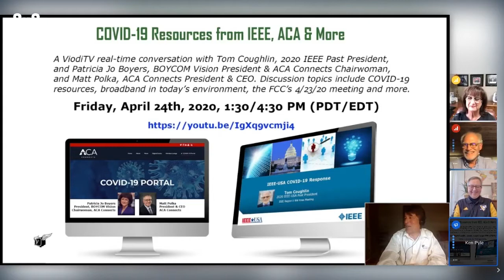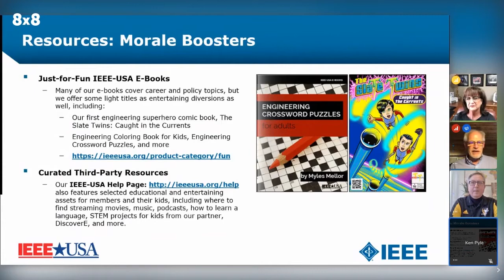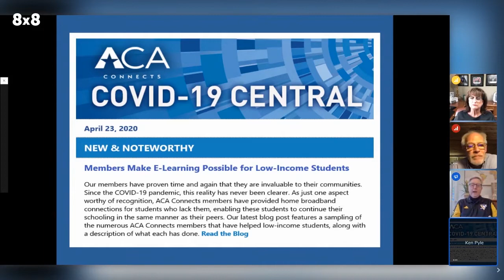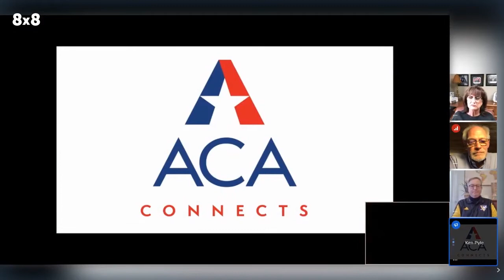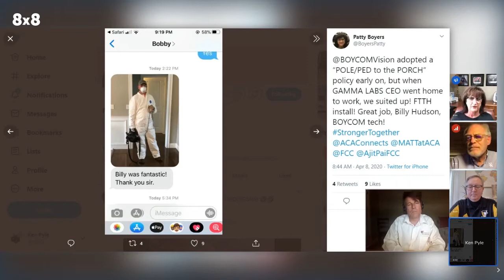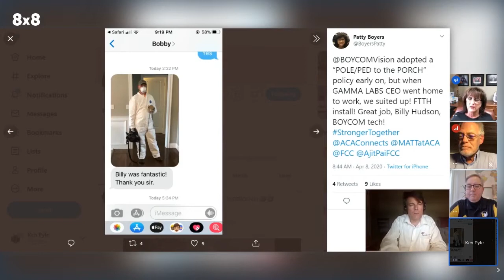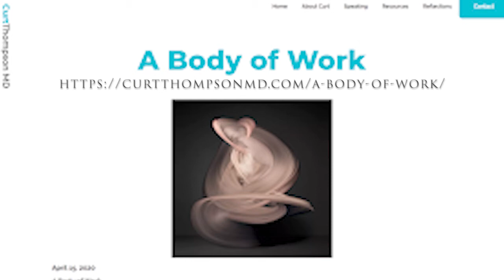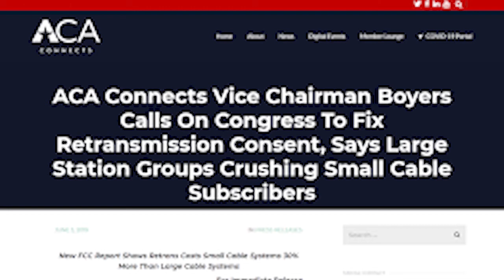COVID-19 Resources from IEEE-USA, ACA Connects & More - A ViodiTV Real-Time Conversation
“We are going to prevail,” exclaimed Patty Boyers, president of Boycom in the above ViodiTV Real-Time Conversation. Boyers was speaking about the efforts to connect the community while protecting employees and customers from the risk of COVID-19. And the demand for Boycom's network has increased by 70% since the start of the pandemic. This has flattened the traffic peaks that were often seen on Friday primetime to all times throughout the day.

Highlights from the above conversation:

01:47 - Tom Coughlin explains the resources available to IEEE-USA members especially during this time of COVID19.
10:41 -   Matt Polka provides an overview of ACA Connects and what its members are doing to support their communities
21:57 – This author references a blog post, that Matt wrote, about the importance of balancing private and public resources in serving the unserved.
23:46 – Patty Boyers provides the inspirational story of how she and her husband founded a cable company to serve the area where she lives. This grew out of their underground construction business. She touts the SBA as a great resource for small operators (see this video for more detail).
29:11 Patty reveals what Steve Boyers and, the late, great Country and Western singer, Tammy Wynette have in common.
30:24 – Boycom was able to connect the Gamma Labs CEO via a Fiber to the Home installation in a protected way using their pole to ped to the porch installation technique outfitted in full protective equipment.
32:53 – Patty describes how Boycom is working with their communities and setting up WiFi Hotspots in Church parking lots. What makes this unique is that the teachers visit in person.
37:18 – Matt Polka explains the Connected America Pledge and the associated response by ACA Members to make sure that the COVID-19 pandemic does not worsen the so-called digital divide.
40:56 – The participants discuss how access, affordability, and devices are key elements to keeping students connected.
42:53 – The idea of a virtual school infrastructure is discussed.
47:44 – Tom Coughlin points to the different type of traffic flows and how broadband and associated applications have worked and will change things going forward.
49:45 – This authors mentions a counseling organization of which Matt Polka is a board member and an article referenced on that organization’s website about the importance of the physical in human-to-human connections and that is still lacking with electronic communications. Going forward, as virtual reality becomes more prevalent, perhaps this will change.
52:10 – Patty talks about her impressive cattle operation and gives her opinion about golf, ““The biggest waste of a good pasture is a golf course.”
54:51 - Matt makes the determination that Patty did not use one of the FCC''s seven forbidden words. Tom points out to Ken that she was referring to a farm animal.
55:53 - Patty talks about enjoying being Chair of ACA Connects. She points out how local broadband providers connect their communities beyond broadband by being the sponsors of youth sports teams, etc.
01:00:20 - Matt talks about the stickiness of retransmission fees and why the cost of programming has not yet decreased, unlike in other industries, such as it has in other industries, like auto insurance.
01:03:11 – Tom reflects on the importance of the telecommunications industry to everyday life.
1:05:09 – Patty describes a grant they were just awarded to serve 1,600 rural homes with FTTH. This is a grant program where the State of Missouri is putting up half the money, with the other half from Boycom. At approximately $200 per home, it is extremely efficient. Boyers believes a decentralized approach, whereby government funding is at the state level is much more efficient as it is easier to match needs and supply.